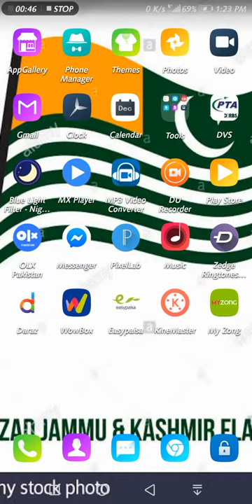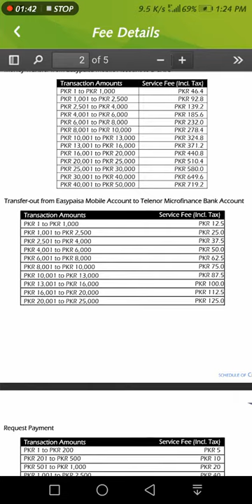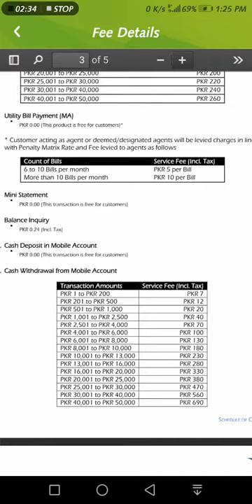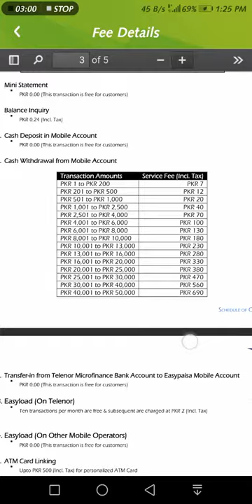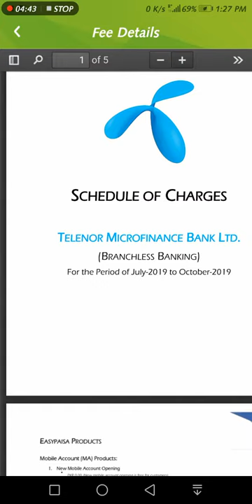Easypasa Money transfer complete detail with tex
easypasa money transfer complete detail and how to send money with tex
Using Easypaisa Money Transfer, you can now send and receive money to and from family and friends from any Easypaisa shop in the most efficient, secure and convenient way. Any person in Pakistan can use this product even if they don’t own a Telenor connection.
Any person with a need to send money from one city to another can use this service from any Easypaisa shop across Pakistan. Customers without a bank account can also send their monthly salaries home to their families from cities to villages. Similarly, parents can send funds to their children at educational institutions in other cities for tuition fee, or monthly pocket money. It’s also for people who travel frequently and don't want to carry cash can use this service as Travelers Cheque by sending money to themselves from one city and collecting the money in another city.

Product Features
Any person with a valid Nadra CNIC can send or receive money
This service is not limited to Telenor subscribers; other mobile network subscribers can also use this service
There is no paper work or form filling required
An instant SMS message will be sent to both the Sender and the Receiver on sending/receiving money
Sending/Receiving can be done from thousands of Easypaisa shops all over Pakistan
No more waiting in long lines - Money Transfer can be done even at late hours
Receive Money at your door step for free (only applicable for transactions above PKR 2500